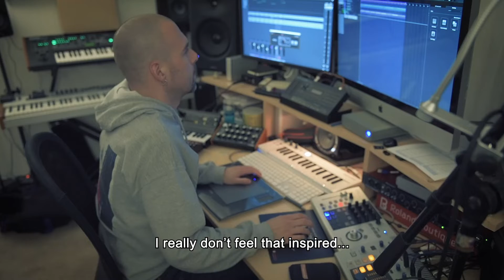I shot myself - Clone challenge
I have been following this company for a couple of years now, and I simply love what they make. It’s good and pretty affordable but not just yet for me… So Edelkrone, make me happy! ;-)